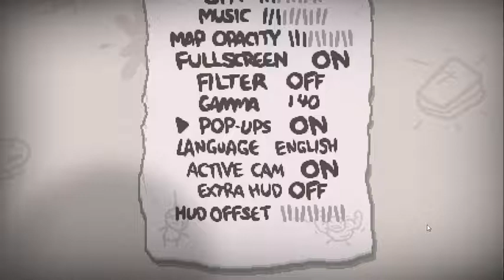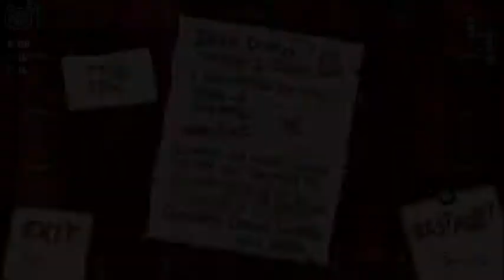Binding of isaac #1 epic run cut short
the jumpiness in some points is when my cpu could not keep up with the game and obs
im really sorry about that